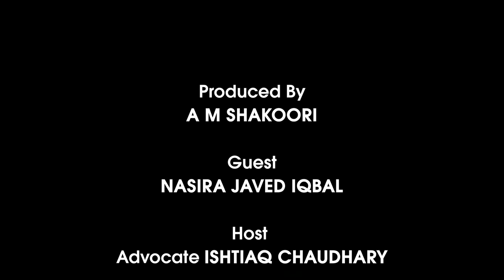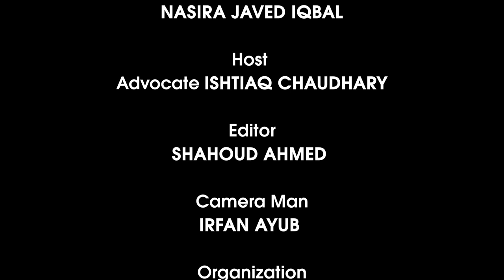Nasira Javed Iqbal | Exclusive Interview | Human Rights PK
Ex President Lahore High Court, Daughter in Law of Allama Iqbal
Justice (R) Nasira Javed Iqbal joins Human Rights PK for an interview